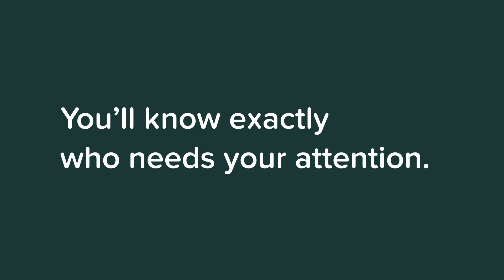Create Classroom Magic with Pear Deck and Teacher Dashboard!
Teacher Dashboard lets teachers see, on a separate device, how each student is doing and who needs their attention. Help every student succeed with Pear Deck!